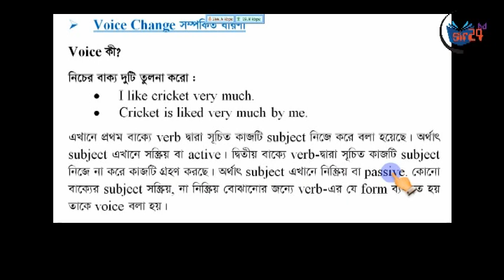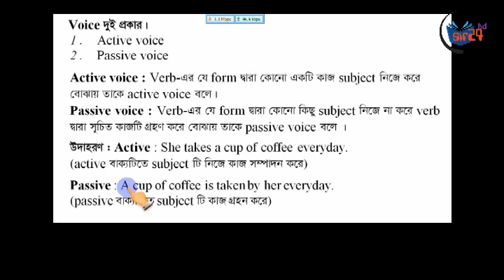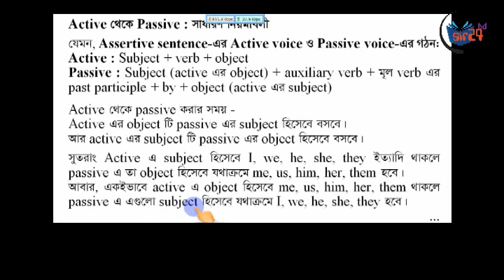Part: 21 || Voice Change সম্পর্কিত বিস্তারিত আলোচনা || English basic || Class: 6-12 || sir24 bd